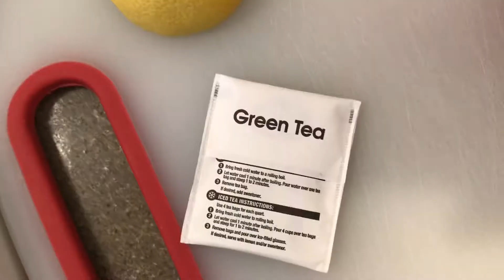40 Day Vegan Challenge! (Week 2) + WEEKLY WEIGH IN | Vegan Struggles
IN THIS VIDEO:
I share my second week in my 40 day vegan challenge!I go through some challenges in the time that I’ve been vegan. I’ve received a few reactions that leave me wondering if this is something that regular vegans go through on a normal basis. What a way to gain perspective! I also weigh for the second time and find some surprising results!